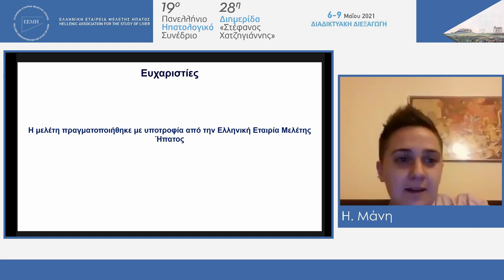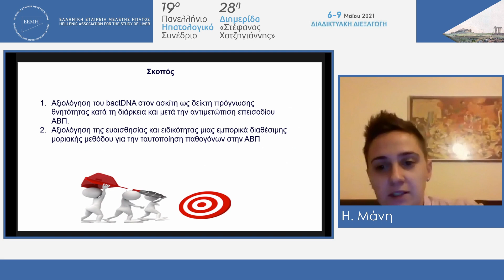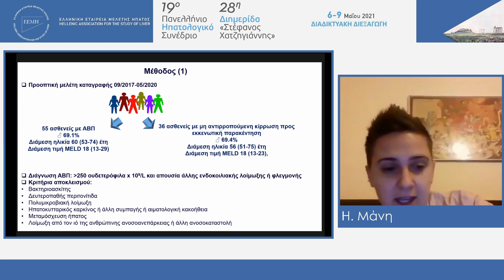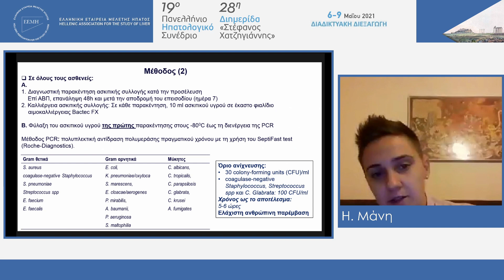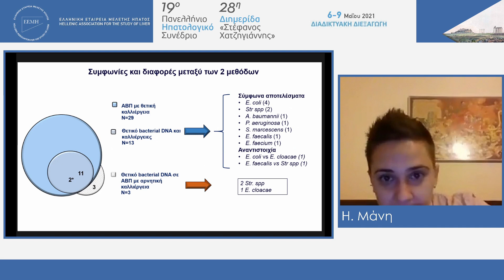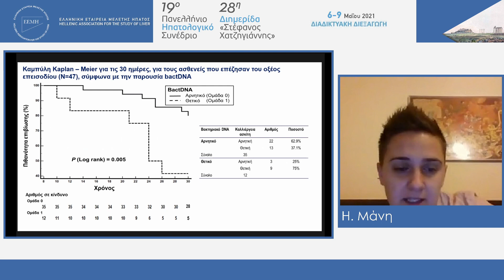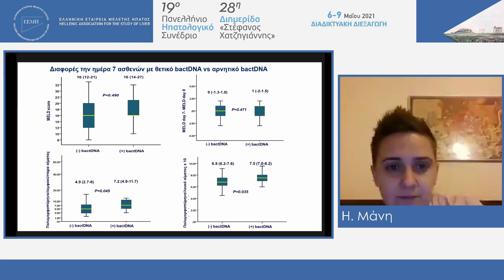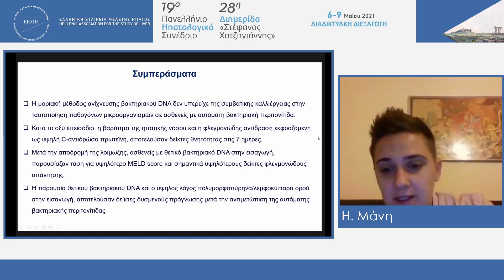49. 8 Μαϊου 0800 0900 Η. Μάνη